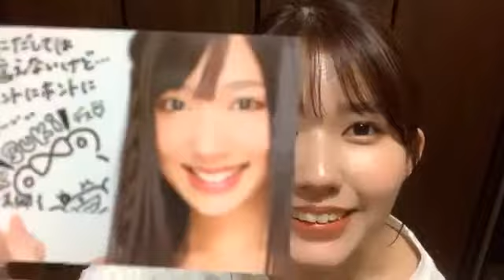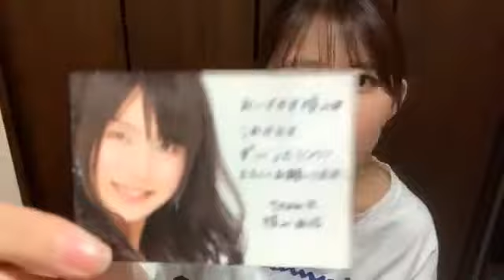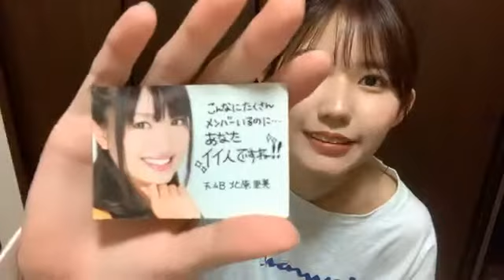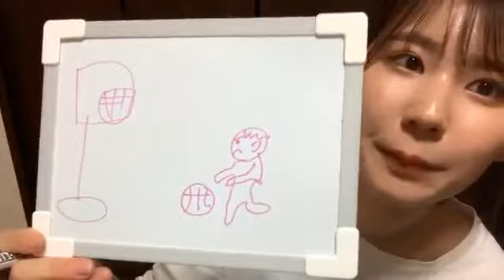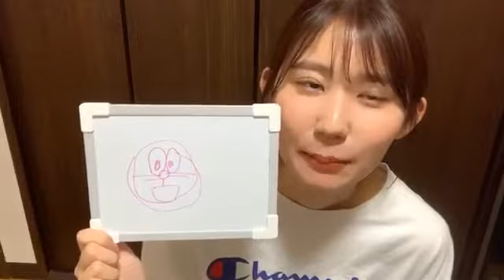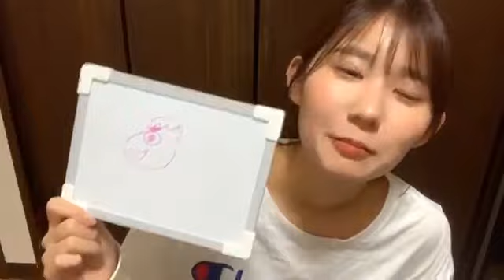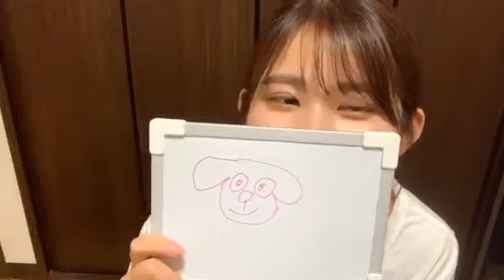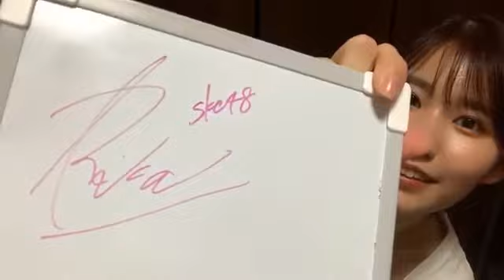2020年04月28日20時10分45秒 青木 莉樺（SKE48 研究生）